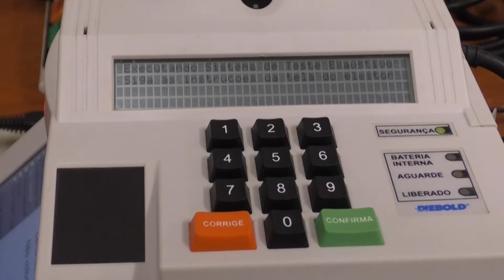Mesário voluntário nas eleições 2022